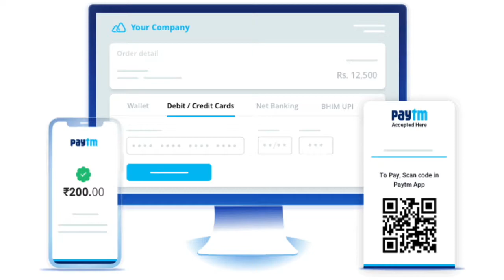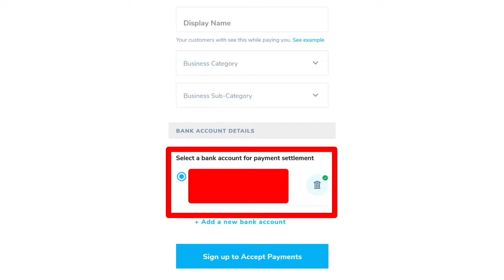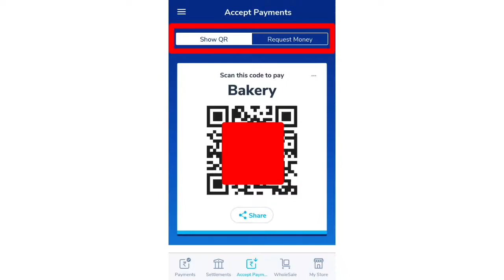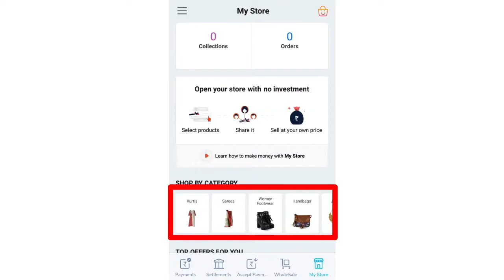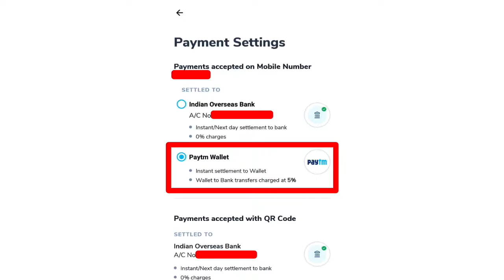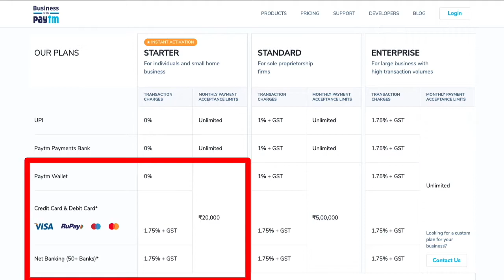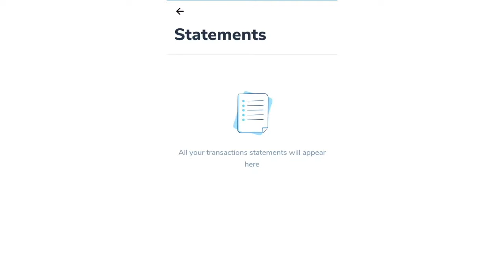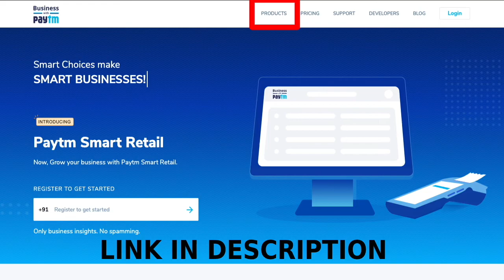How to create PAYTM merchant account & commission charges & PAYTM business app explained | PEP TALKS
1. How to create paytm merchant account in just 2 minutes
2. What are all the commission charges applicable to paytm
3. What are all the transaction charges applicable to different payment modes
4. How much monthly limits can paytm accept from customer
5. what are the plans available in paytm (starter, Standard, Enterprise)

For any doubts or clarification please comment us.